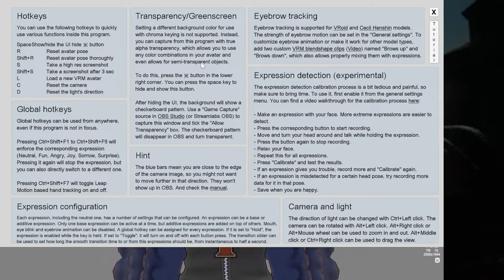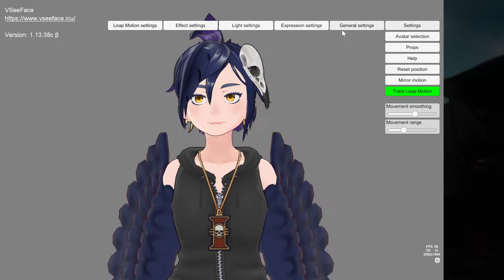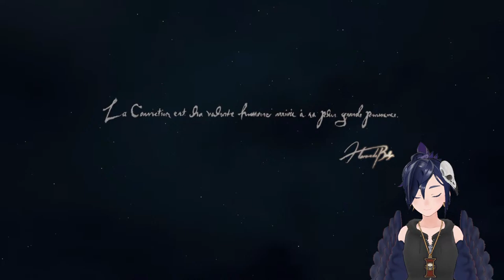🔴LIVE I waited for this game for 12 years...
Actual bird waiting for 12 years for a sequel :,(